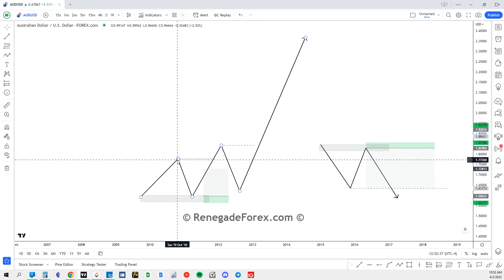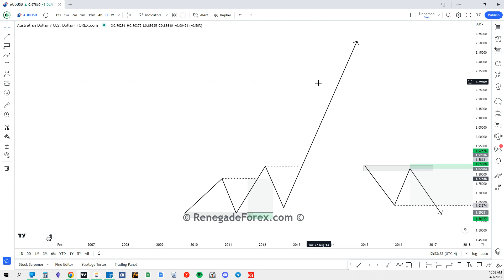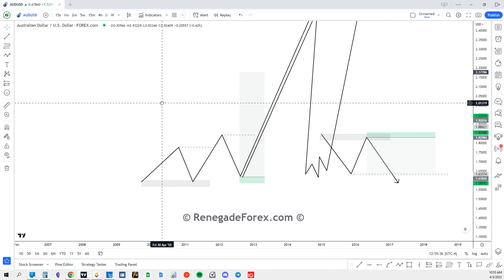When To Move Your Stop Loss To Break Even - Trade Management Overview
⚠️This is my only social platform (Youtube)

NO PIECE OR ANY PART OF ANY MEDIA PRODUCED BY RENEGADE FOREX IS INTENDED TO BE TAKEN AS FINANCIAL ADVICE, THEREFOR WE NEVER RECOMMEND THAT YOU DO ANYTHING, SIMPLY SHARE OUR VIEWPOINT OF AN EVERCHANGING ENVIRONMENT.

THIS IS NOT FINANCIAL OR INVESTMENT ADVICE AND SHOULD NOT BE INTERPRETED AS SUCH.

The high degree of leverage can work against you as well as for you.

Before deciding to invest in foreign exchange you should carefully consider your investment objectives, level of experience, and risk appetite.

The possibility exists that you could sustain a loss of some or all of your initial investment and therefore you should not invest money that you cannot afford to lose.

You should be aware of all the risks associated with foreign exchange trading, and seek advice from an independent financial advisor if you have any doubts.

Renegade Forex and Michael Harris are not licensed financial advisors, and hold no legal or verifiable certification, therefore the information shared is simply one perception of an ever changing environment and should never be perceived as recommendations to enter or exit any market at any time.

By accessing any and all types of media distributed by Renegade Forex you agree that you will not hold Michael Harris or Renegade Forex responsible for any losses at past or future time, all trades are entered at your own risk.

Nobody is making you do anything, and you should truly understand this before joining any mentorship or watching anything related to trading, investing, or spending money.

Past performance does not guarantee future results.

90% of Traders Lose 90% or more of all their capital in the first 90 days of trading, you should keep this in mind when stepping into the world of investing, trading, and finance. Never risk money you cannot afford to lose.